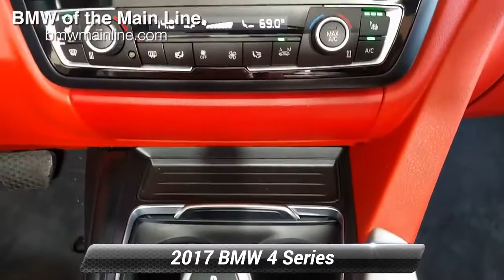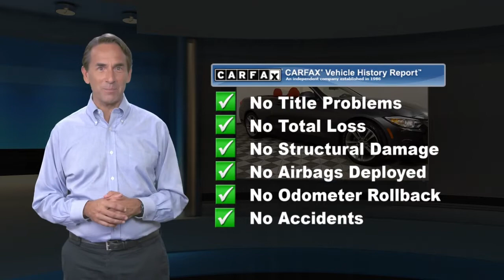Used 2017 BMW 4 Series 430i xDrive, Bala Cynwyd, PA J4466A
ONLY 39,915 Miles! 430i xDrive trim. EPA 32 MPG Hwy/22 MPG City!

[RLVID:3341:5dab19b40b9e17f8:592670fba0826f7b:1]